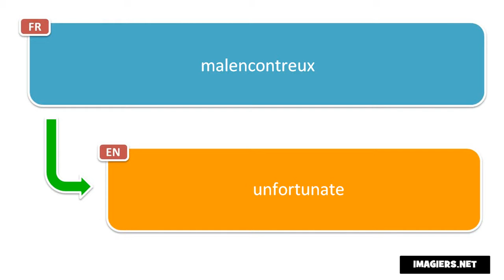Say it in French = unfortunate